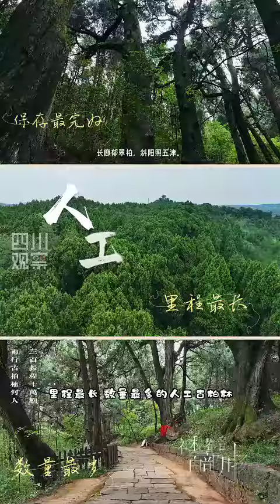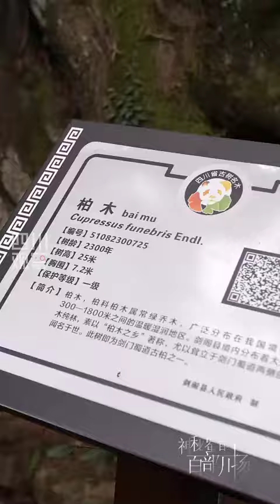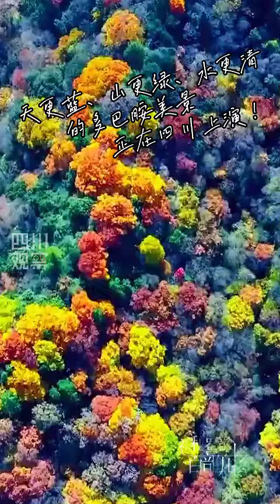2023四川记忆丨四川热词：翠云廊